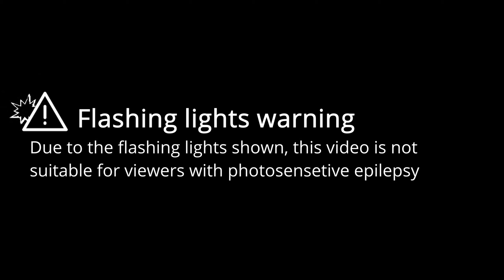Lost - [ThatOnePhoenix] | Beat Saber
This video is a showcase of the map Lost in Beat Saber, mapped by PogU.

I am currently using a quest 2 and a third party link cable for my setup.